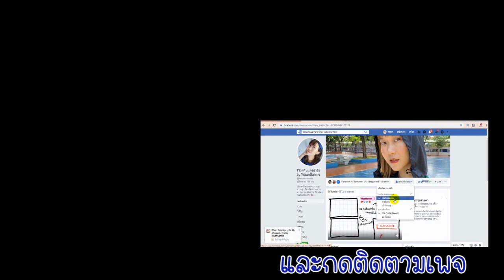วัย 30 ต้องเจอสภาพผิวอะไรบ้าง วัย30+ มีวิธีดูแลผิว ดูแลตัวเองอย่างไร | WaanSannie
คลิปนี้หวานอยากมาแชร์ปัญหาผิวของหวานในวัย 30+ ให้เพื่อนๆได้ดูกันค่ะ เพื่อจะเป็นประโยชน์สำหรับใครที่อายุเลข 3 แบบหวาน หรือใครที่อายุยังไม่ถึงจะได้เตรียมตัวบำรุงผิวก่อน หากเพื่อนๆมีปัญหาผิวและมีวิธีการบำรุงผิวยังไงมาแชร์กันได้นะคะ
หวานมีร้านขาย Skincare ไปอุดหนุนกันได้จ้า